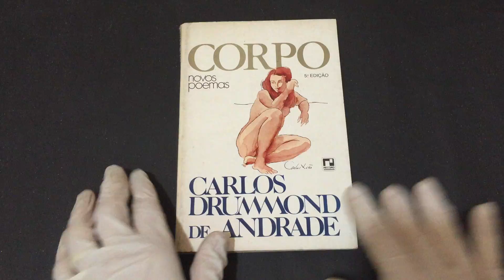COMPRE AGORA: Corpo novos poemas